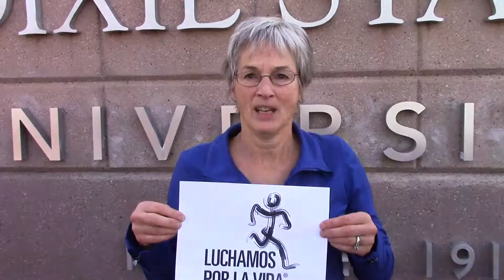Luchamos Por La Vida desde St. George, Utah 2014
Para nuestros amigos de Luchamos por la Vida en Los Corrales de Buelna (Cantabria, Espana)